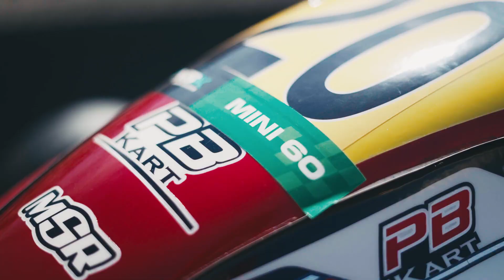NSK Salbris 2023 - Highlights